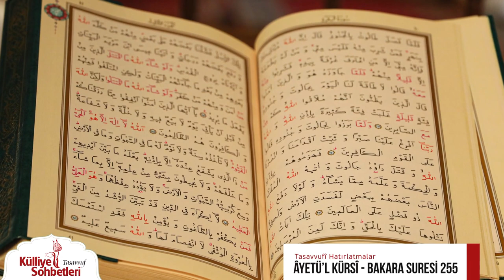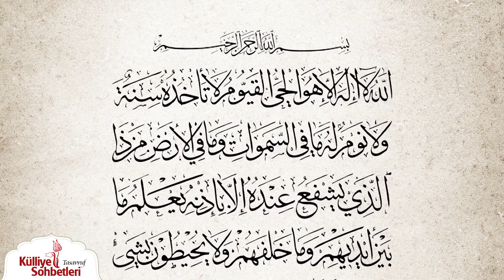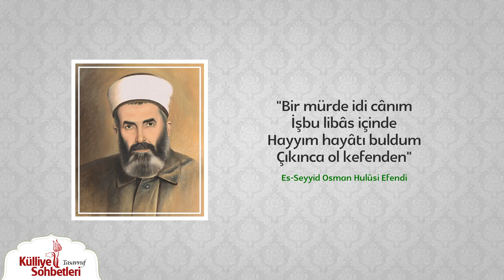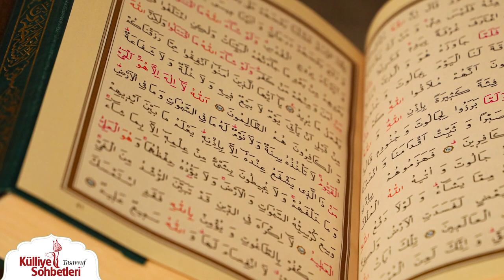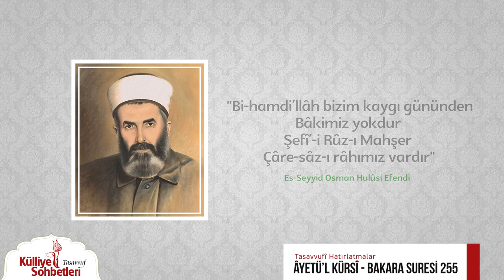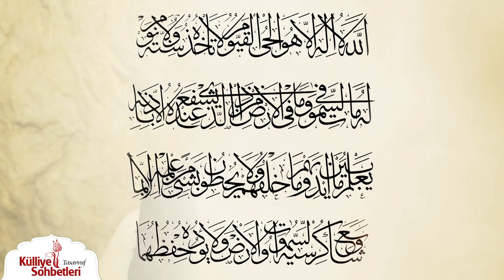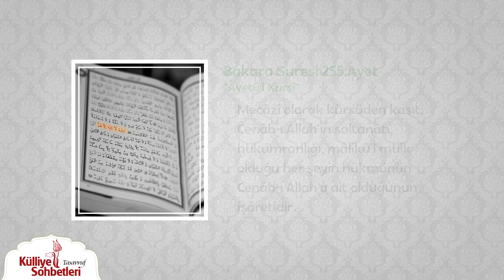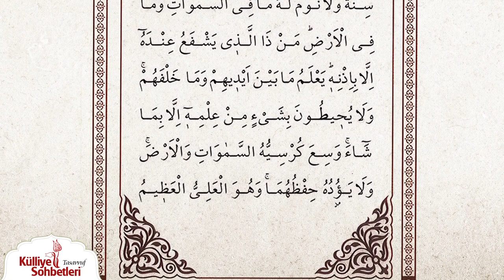Ayetü'l Kürsî | Anlamı ve Önemi | Külliye Sohbetleri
Şeyh Hamid-i Veli Somuncu Baba Külliyesi'nde çekimleri yapılan "Külliye Sohbetleri" programında, araştırmacı yazar Musa Tektaş, Bakara Suresi 255. ayette yer alan Ayetü'l Kürsî' nin anlamı ve öneminden bahsediyor.